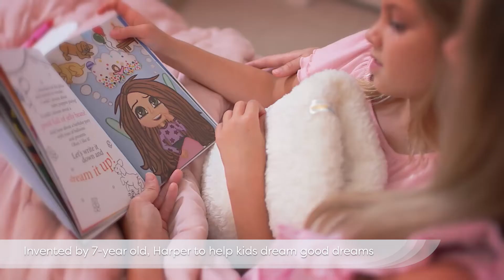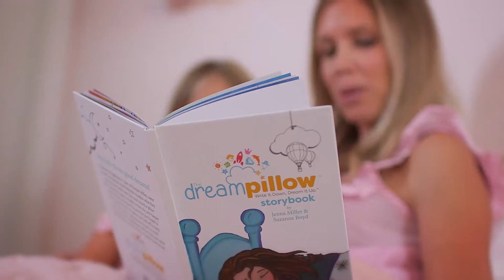Palm Beach Lately & The Dream Pillow™ Video